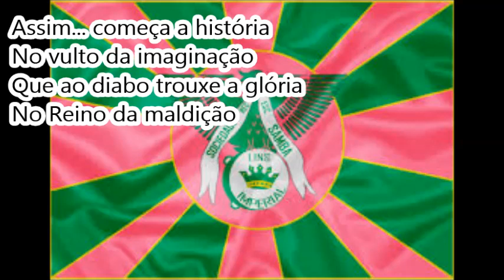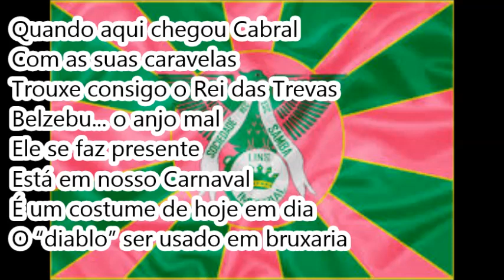Lins Imperial 1977 - Samba Concorrente de Darci Caxambú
Lins Imperial 1977 SAMBA CONCORRENTE

Autor do Enredo: Carlos Manoel de Carvalho

Carnavalesco: José Félix Garcez Netto

10ª escola a desfilar | 21/02/77 | Av. Presidente Antônio Carlos

3ª colocada no Grupo 2 (AESCRJ)

Compositor: Darci Caxambú

LETRA:

Assim... começa a história
No vulto da imaginação
Que ao diabo trouxe a glória
No Reino da maldição

Lucífer é o Rei do mal
Esbanjado como demônio
Quase sempre é Carnaval (2x)

Quando aqui chegou Cabral
Com as suas caravelas
Trouxe consigo o Rei das Trevas
Belzebu... o anjo mal
Ele se faz presente
Está em nosso Carnaval
É um costume de hoje em dia
O “diablo” ser usado em bruxaria

Pomba Gira na encruza
Yna Yna Mojiba!
Cruz Credo, Eta Diabo
Satanás quer me pegar (2x)